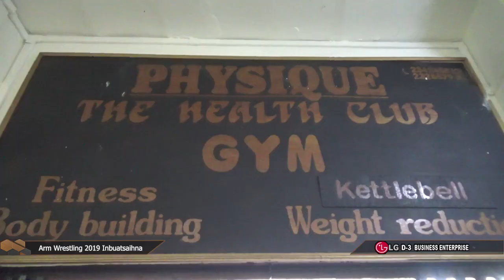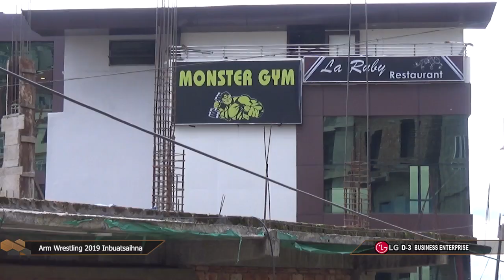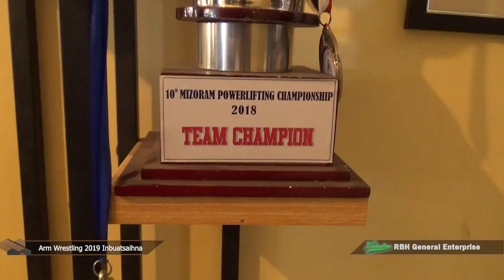SR : Open Arm Wrestling Championship 2019 | Inbuatsaihna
RC Khuma VIP Tailors Open Arm Wrestling Championship chu September ni 10 hian neih a ni dawn a. Hemi atana Arm Wrestler te inbuatsaihna report hi i lo en ve ngei dawn nia.